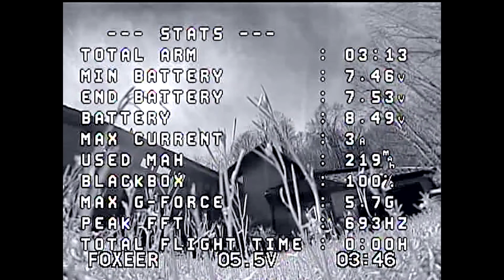2nd IR Flight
Audio captured with my phone.  Kinda like this Neat Video noise reduction software plugin for Premiere Pro.

Catalyst Machine Works 2.5" Massive Droner frame
HGLRC XJB F438 TX20 FC+ESC+VTX
EMAX RS 1106 II  6000kv motors
Foxeer Predator Nano
TBS Crossfire Nano Rx
TBS Graphene 3s 520 mAh battery
Gemfan Flash 2540 triblade propellers